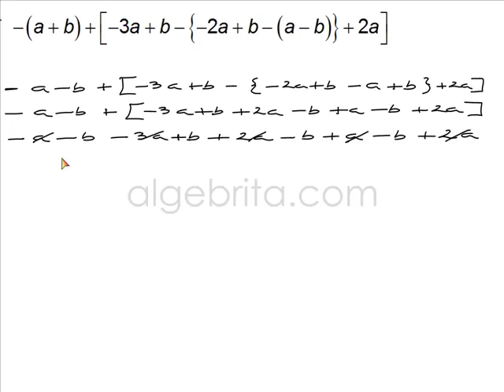Simplificar expresiones algebraicas con signos de agrupación : paréntesis, corchetes y llaves 17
Gayol explica como eliminar correctamente los signos de agrupación ( paréntesis, corchetes y llaves) para dejar la expresión algebraica en su mínima expresión.